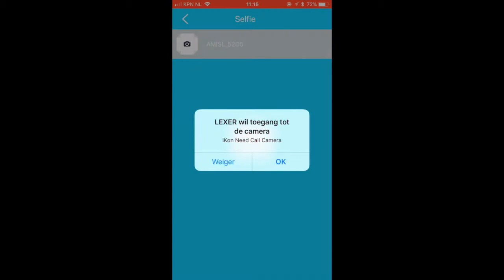Keyfinder - Extra foto's op afstand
Hi, bedankt voor het kijken naar onze productvideo!

Wat is RFID?